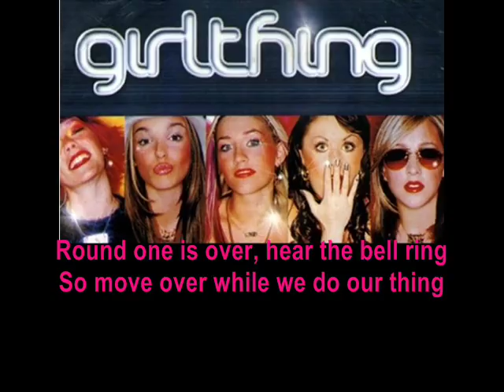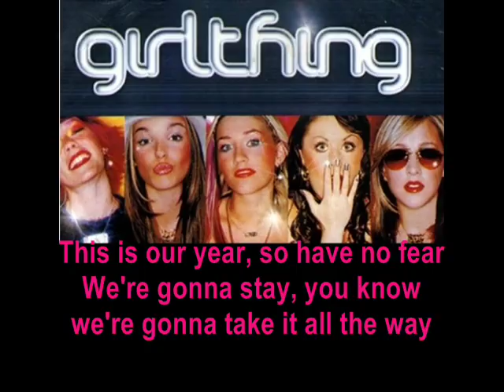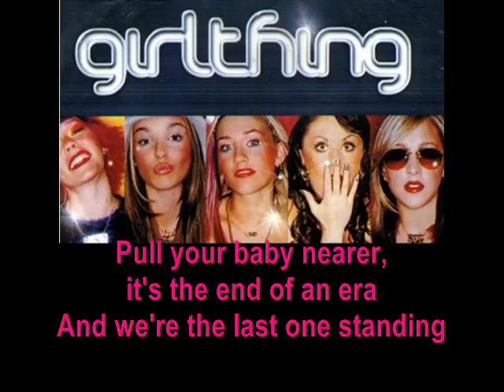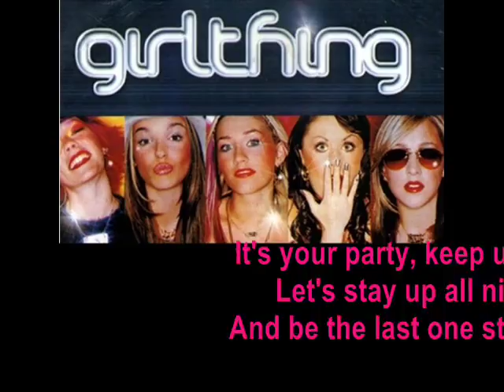Girl thing - Last one standing (lyrics)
Girl Thing are a British girl group. Their most famous song was
"Last One Standing" which peaked at number 8 in the UK Singles Chart in July 2000.